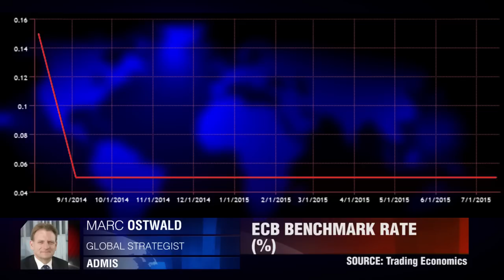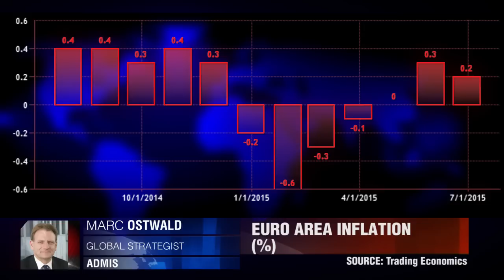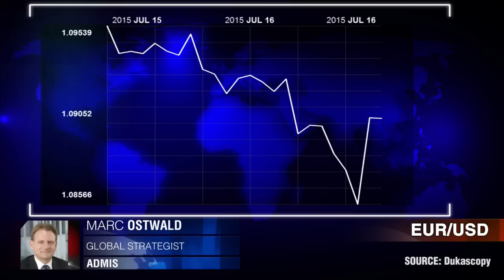L'EUR poursuit son déclin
Peut-on vraiment relancer l'économie de la Grèce? Qu'est-ce qui attend la Zone Euro? Marc Ostwald, ADM Investor Services